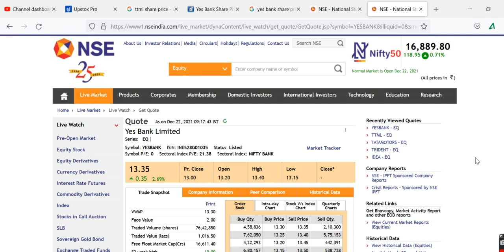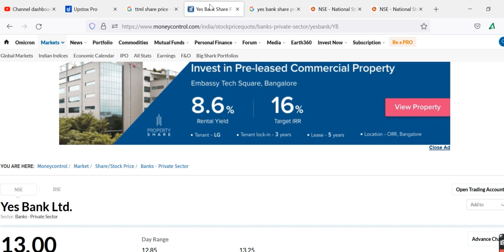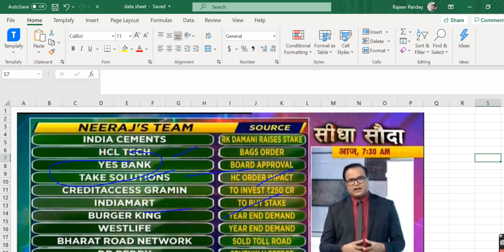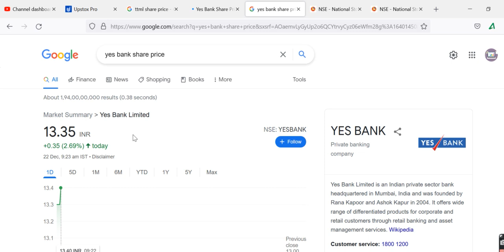YES BANK Share Price , YES BANK Share News, YES BANK Share Prediction, YES BANK Share Review, YE